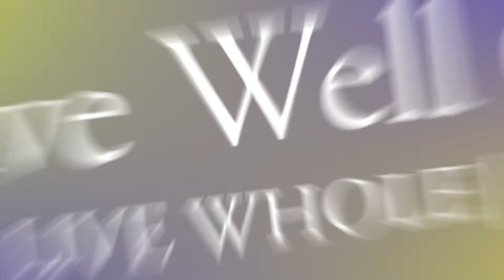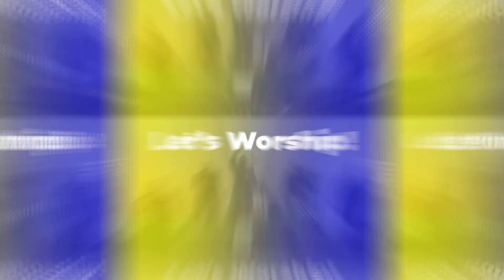Sunday Worship | Live Well Church | Pastor Kahlil Carmichael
Welcome to Live Well Church with Pastor Kahlil Carmichael

Live Well | Live Whole | Live Free

Go in Peace, Serve the Lord, and Know that It Is Well